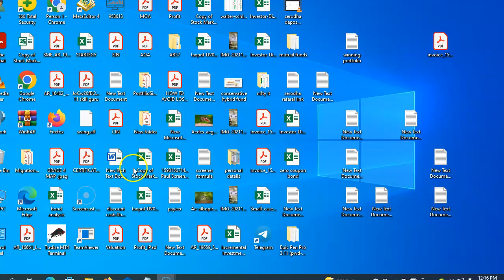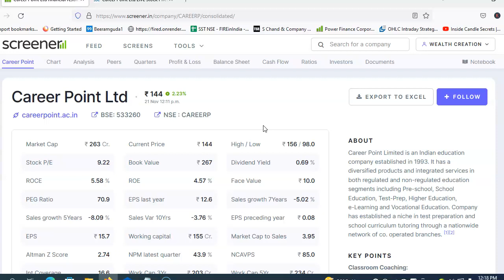Top NO 2 best stocks to buy today for short term | career point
best stocks to buy today for short term | career point